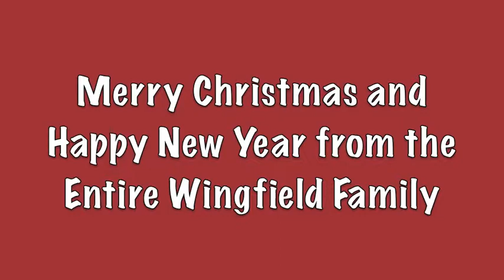Winter Choir Concert 2013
This is the winter choir concert from Wingfield High School held on December 19, 2013.